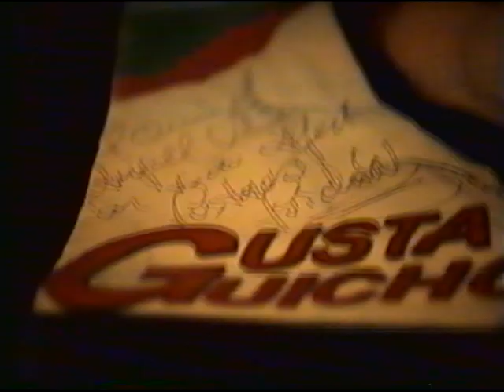AYER NOMAS "Metamorfosis" en disco "Saturno" de Guichon-Paysandu-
Presentacion de "Metamorfosis" en disco "Saturno" de Guichon, Paysandu, el 14 de abril de 2002.